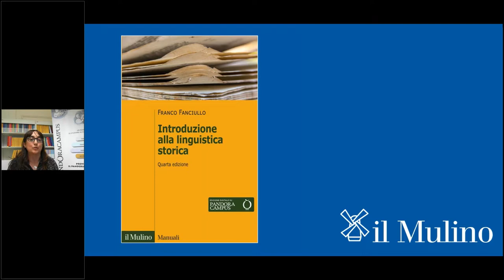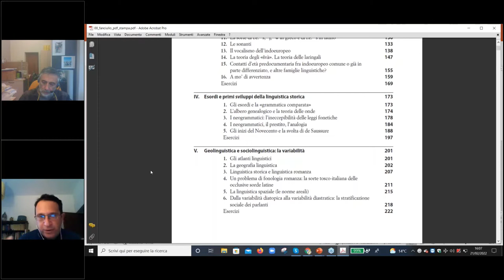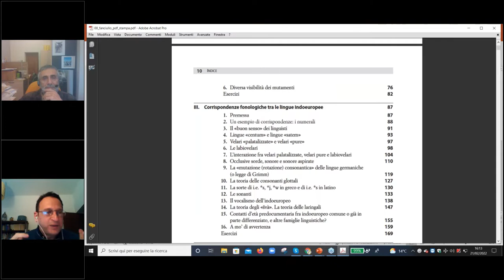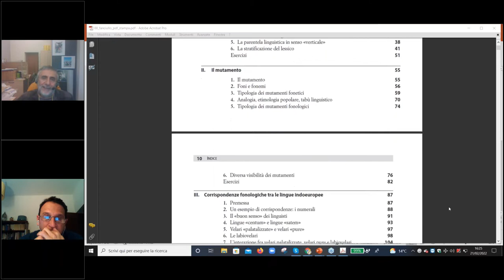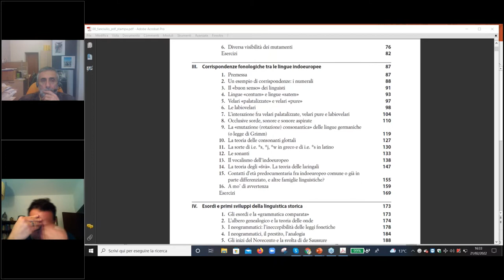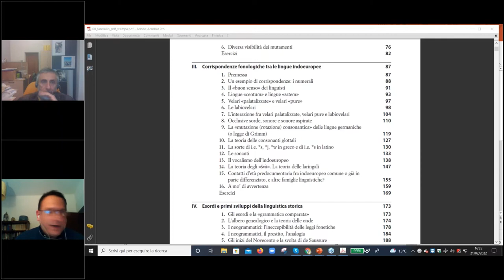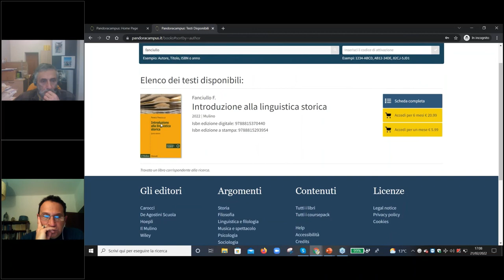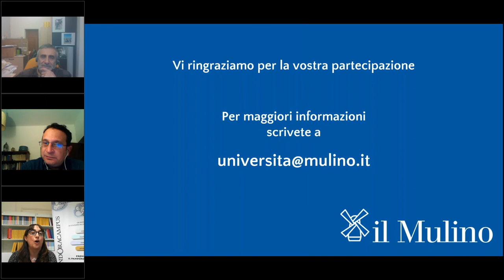Franco Fanciullo "Introduzione alla linguistica storica"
Presentazione del volume con l'autore. Dialoga con lui il prof. Alessandro De Angelis.